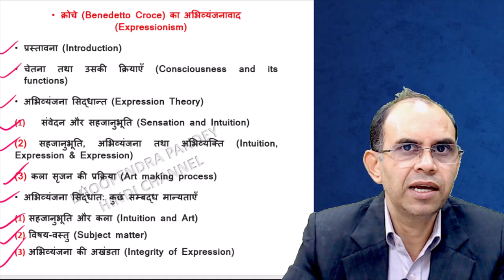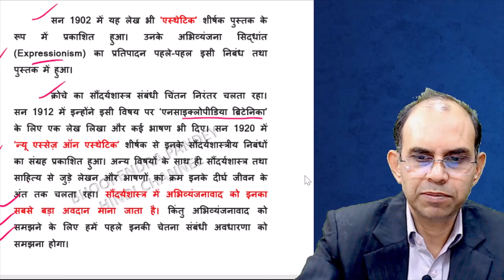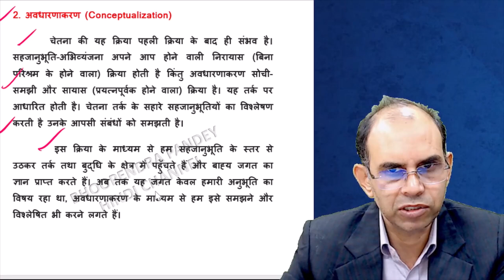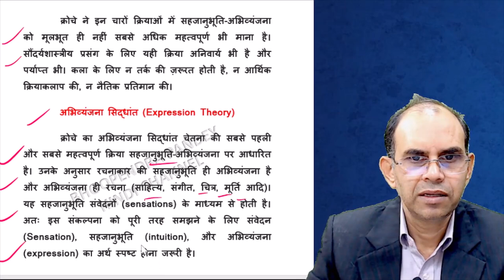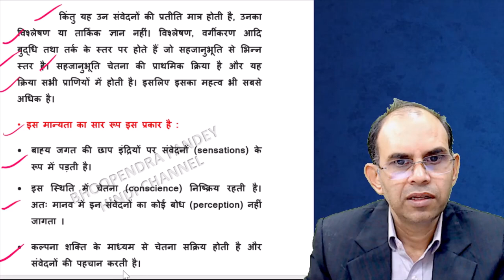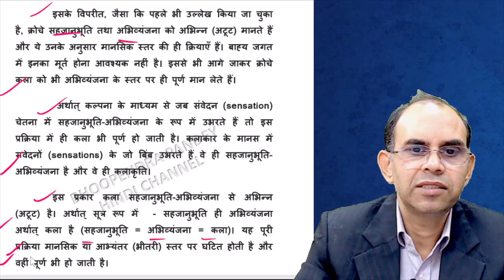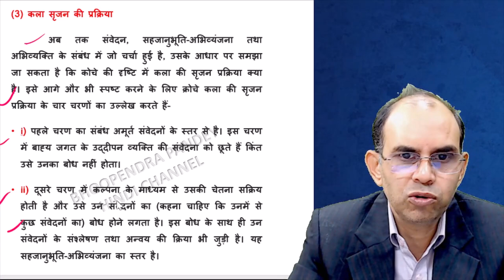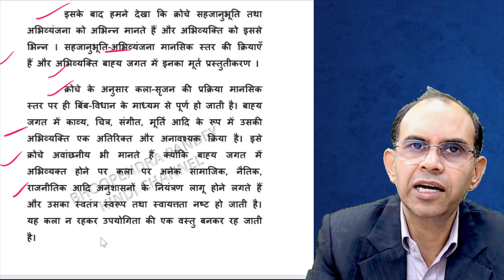क्रोचे का अभिव्यंजनावाद भाग 1। kroche ka abhivyanjanavad । hindi sahitya। pashchatya kavyashastra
साहित्यालोचन में अभिव्यंजनावाद की बहुत चर्चा होती है किंतु इसके प्रवर्तक बेनेदितो क्रोचे (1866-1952) साहित्यशास्त्री नहीं थे। उनका मुख्य सरोकार दर्शन तथा सौंदर्यशास्त्र से था। उनका जन्म सन 1866 में इटली के नेपल्स शहर में हुआ। बचपन में धर्म से इनकी आस्था उठ गई थी किंतु अपनी आत्मकथा में इन्होंने दिखलाया है कि रोम विश्वविद्यालय में राजनीति, अर्थशास्त्र, नीतिशास्त्र और दर्शन का अध्ययन करते हुए इनकी आस्था किस प्रकार लौटी और किस प्रकार इनके विचार क्रमशः अमूर्तता (abstraction) और आत्मपरकता (subjectivity) की ओर बढ़ते गए।
 यहाँ तक कि अंत में जाकर ये बाह्य जगत को पूर्ण निरर्थक मानते हुए चेतना (consciousness) को ही परम सत्य मानने लगे। वह मार्क्सवाद के उत्थान का समय था।